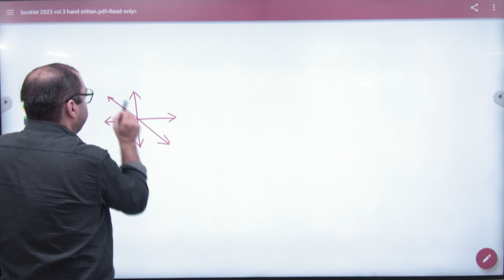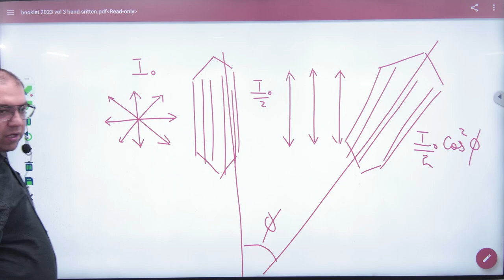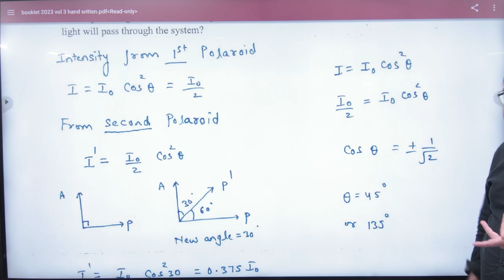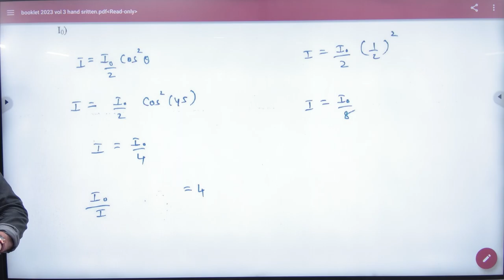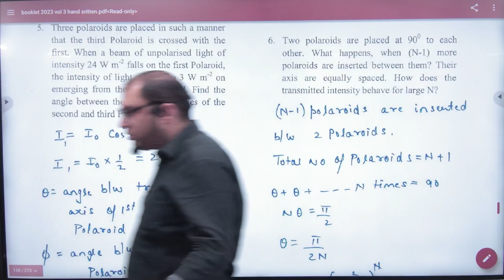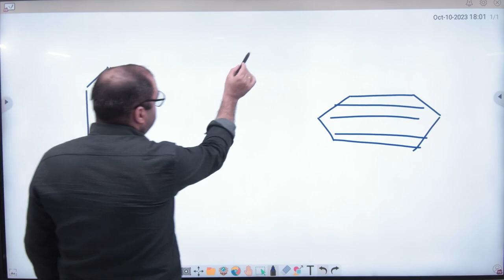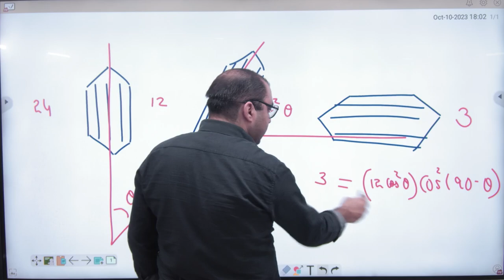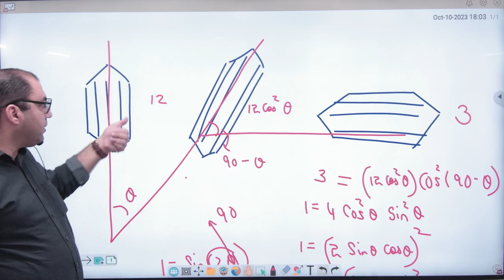2 Numericals on Polarization